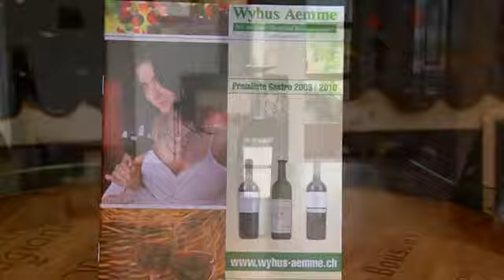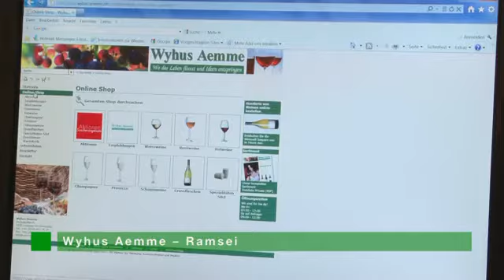Gate24 - Wyhus Aemme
Lebensmittel, Genussmittel, Schaumweine